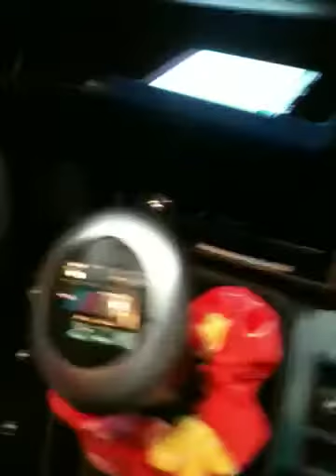BMW e46 m3 subwoofer demo! custom sealed box!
E46 m3 with subs!
audioque
sundown
alpine
subwoofers!
race
dinan!